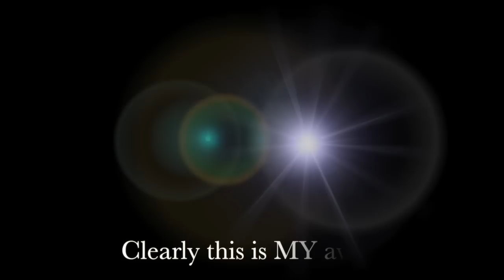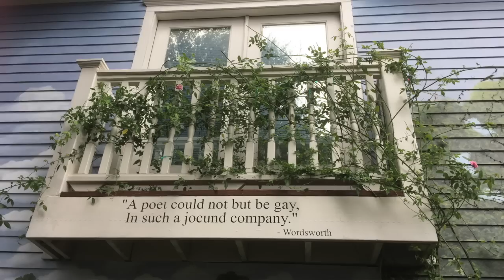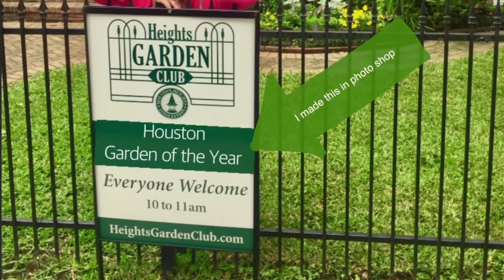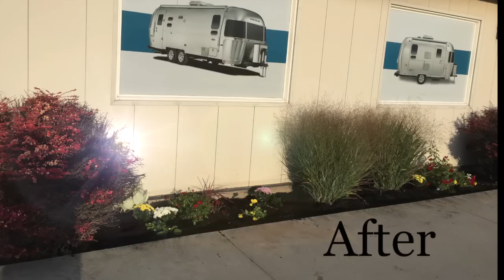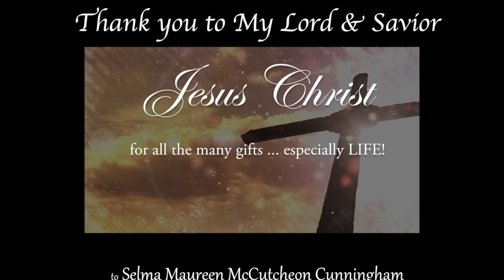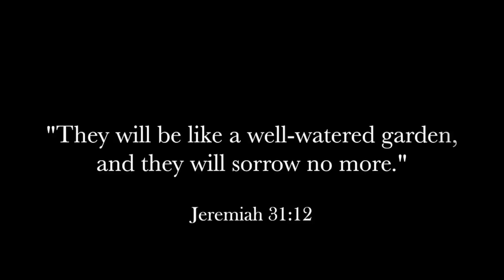Melly Meadows Garden. Welcome to my garden!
Melly Meadows McCutcheon, Houston, Texas

Hi. I'm Melly, and I'm the luckiest girl in the world! I grew up in Clayton County, Georgia - the official home of "Gone With the Wind". When I was in high school, I won a Scarlett O'Hara look-a-like contest and later became the official spokesperson for MGM, Coca-Cola Japan Company and the City of Atlanta. I trained as a professional actress and ballerina and had the most amazing life ever! I had the life every girl dreams to have. At the height of my career, I became sick with Systemic Lupus and it later developed into Pulmonary Hypertension. I was blessed with a good husband who is a doctor at MDAnderson Cancer Center and we live in Houston. I have the best care available but it can't cure me. When I was diagnosed with pulmonary hypertension, I was told the average life span was five years. That was ten years ago now. A year ago, I was told I was in "heart failure". I thought about my life, what I have done, what I have dreamed of doing and what I needed to do in order to LIVE not think about dying. So here it is. I am living. I am doing impossible things with no energy and sometimes a lot of tears but I am LIVING. To anyone who is hopeless, sad, discouraged, lonely, sick, weird, normal, healthy, Christian, Non-Christian, ANY religion or any where in the world or any age, go out and enjoy life! You only get to live once. Go do what it is you have dreamed of doing. Because you can! You can do it! That's what I am doing, and I'm the luckiest girl in the world!